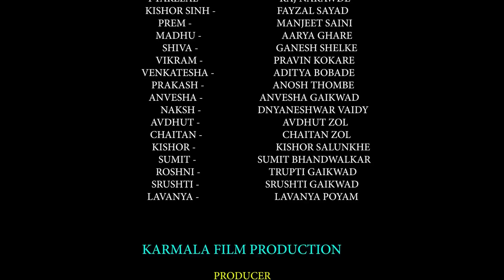यादों की पाठशाला पार्ट -28 | Yadon ki pathshala EP- 28 Hindi webseries | Mahadev zol | Manjeet saini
यादों की पाठशाला वीडियो के आज के एपिसोड में शिवा प्रेम को सिनेमा देखते हुए चिडता है सिनेमा मे हिरो कैसे हीरोइन का किस लेता है अगर तुम भी मधु से सच्चा प्यार करता है तो अपनी मधु का किस लेगा प्रेम मधु का किस लेगा या नही? यह सब कुछ जानने के लिए देखिए आज का एपिसोड यादों की पाठशाला एपिसोड 28

दोस्तों अगर अभी तक आपने हमारी महादेव झोल एंटरटेनमेंट इस यूट्यूब चैनल को सब्सक्राइब नहीं किया तो तुरंत चैनल को सब्सक्राइब करके वीडियो को लाइक करें और अपने दोस्तों के साथ शेयर करें मिलते ऐस ही अगले वीडियो में तब तक के लिए धन्यवाद।

पाठशाला इस वेब सीरीज के माध्यम से, हम अपने दर्शकों को अपने अपने जमाने के पाठशाला के दिन, दोस्तों की यारी, अध्यापकों द्वारा दी गई शिक्षा, बंक किए लेक्चर, गर्लफ्रेंड को चॉकलेट गिफ्ट देना, ऐसे अनेक किस्सों को तरोताजा करने के लिए आए हैं। आप सबके यादों की पाठशाला वेब सीरीज लेकर। जो आप को बहुत ही पसंद आएगी और अपने जमाने के पाठशाला के वह दिन आपकी आंखों के सामने झट से आ जाएंगे।

Producer - Aabasaheb Jagannath Zol
Director - Mahadev Jagannath Zol
Writer - Snehalata Gade
Casting Director - Dipak Jadhav (Tallent Katta)
D.O.P. & Editor - Harshad Godage
Ass.Camera Man - Shubham More
E.P. - Mayur Chavan, Avdhut Zol

CASTING.
Mahadev zol - Yadav sir
Vivek Pandkar - Shrivastav sir
Suchika Joshi - Reshma Madam
Raj Narawde - Pyarelal
Faizal Sayyad - Kishor Singh
Manjeet Saini - Prem
Aarya Ghare - Madhu
Ganesh Shelke - Shiva
Pravin Kokare - Vikram
Anosh Thombe - Prakash
Aditya Bobade - Venkatesh
Trupti Gaikwad - Roshani
Srushti Gaikwad - Srushti
Lavanya Poyam - Anvesha
Avdhut Zol - Avdhut
Chaitan Zol - Chaitan
Kishor Salunkhe - Kishore
Sumit Bhandwalkar - Sumit

Special Thanks -
Zainabia English medium school. Baramati
Sameer world school. Baramati

सबस्क्राईब करे "महादेव झोळ एंटरटेनमेंट" यूट्यूब चैनल

education
montessori
rbse
bseb
education city
ministry of education
driving school
sped
hbse 10th result 2020
school education
school board
vocational education
shivaji college
universal technical institute
senior secondary
universal design for learning
gseb ssc
primary education
highereduhry
postsecondary education
ncf 2005
annamalai university distance education
froebel
bachelor of education
vocational courses
mumbai university idol
elementary education
office for students
dav college
jb college
ssn college
higher secondary

rbse board
education board result 2019
polytechnic admission 2020
jkbose result
edutainment
education recruitment
cbse board result
department for education
formal education
polytechnic university
basic education
the ron clark story
ict in education
dhe haryana
gseb result
tux typing
iti college
www gseb org ssc
car driving school
nces
reggio emilia approach
bieap hall tickets 2020
national education policy nep
la salle college
12th result 2020 hbse
wes evaluation
government school
education policy
pseb 10th result 2019
narsee monjee college of commerce and economics
online high school
tripura madhyamik result 2020
new horizon college of engineering
punjab college
gseb result 2020
webseries
web series
best web series
asur web series
adult web series
queen web series
illegal web series
best hindi web series
kooku web series